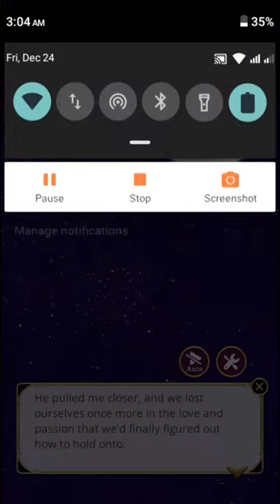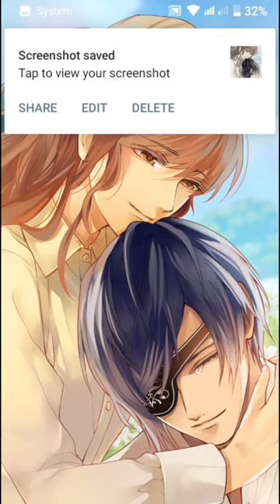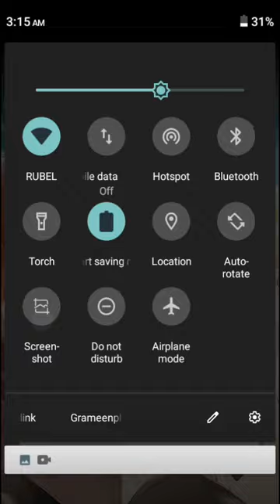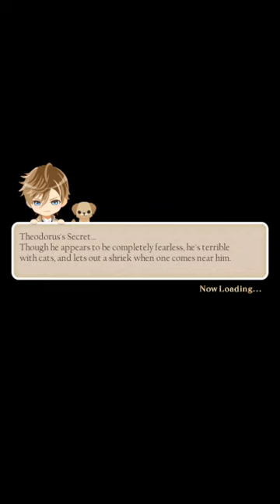Jean main route (Romantic Ending) ✨ Ikemen Vampire